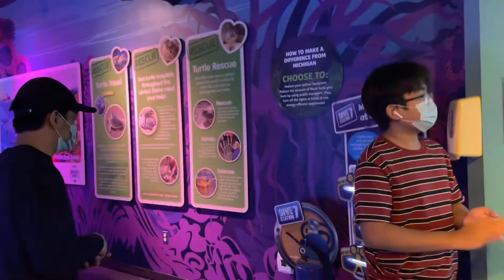AT SEALIFE MICHIGAN AQUARIUM/GREAT LAKES